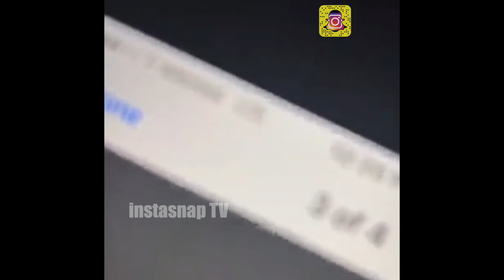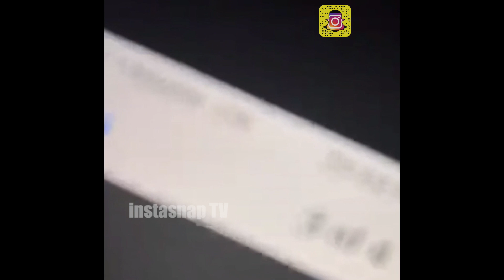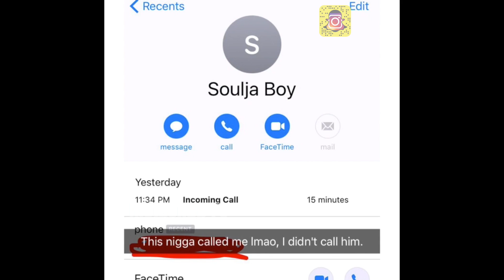Lil Yachty exposes Soulja Boy with recorded incoming phone call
Lil Yachty exposes Soulja Boy after Soulja Boy claimed Lil Yachty was crying trying to end the beef on the phone.